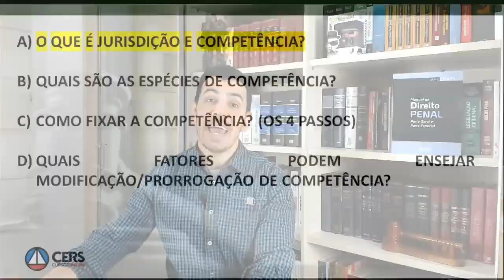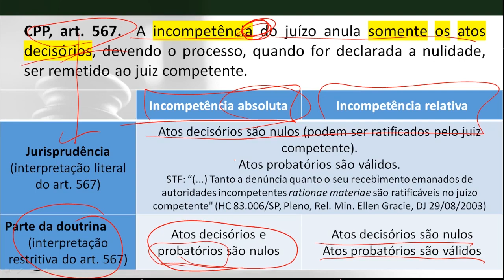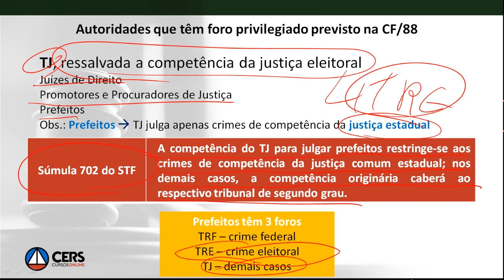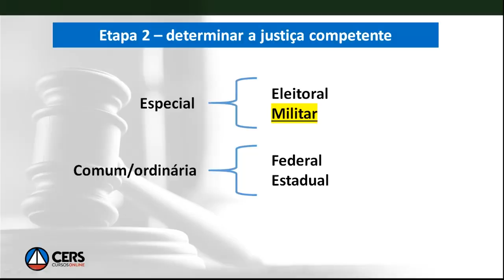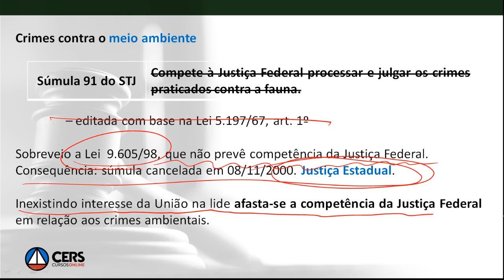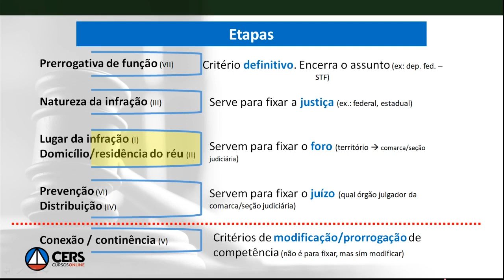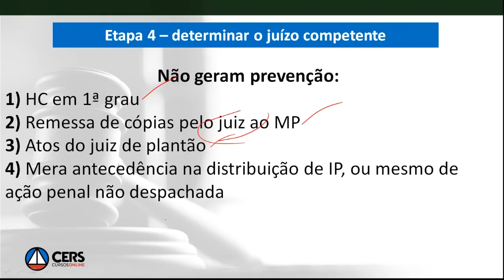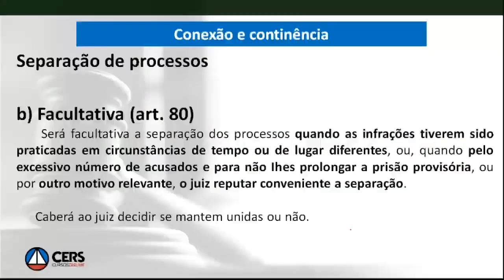Competência Criminal - Procuradoria | Prof. Jamil Chaim